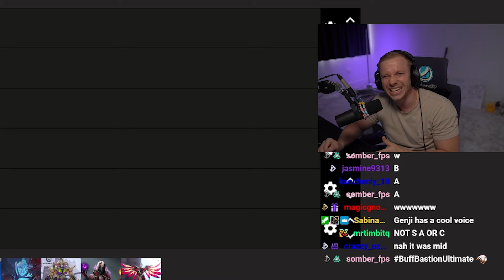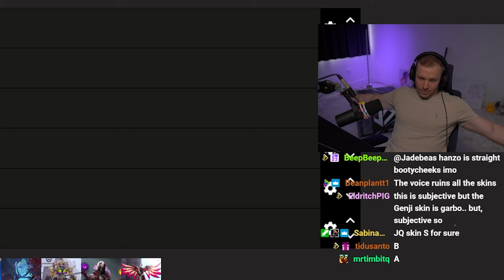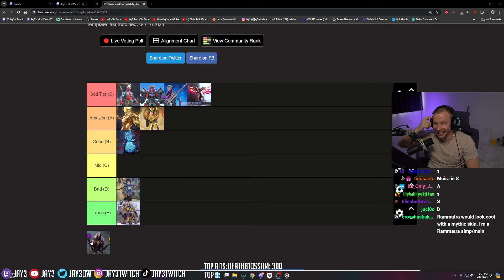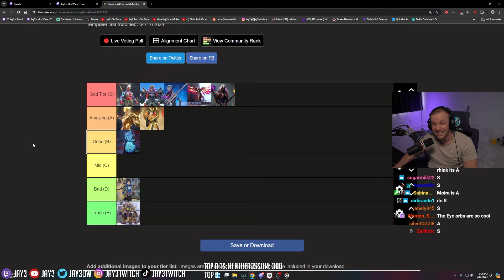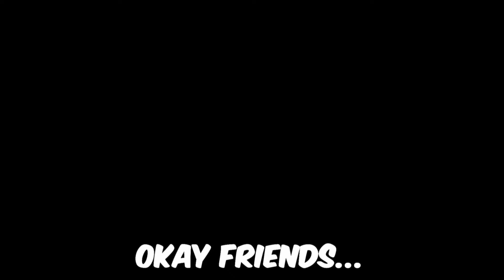The ULTIMATE Mythic Skin Tier List (INCLUDING ASHE)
Jay3 Socials!